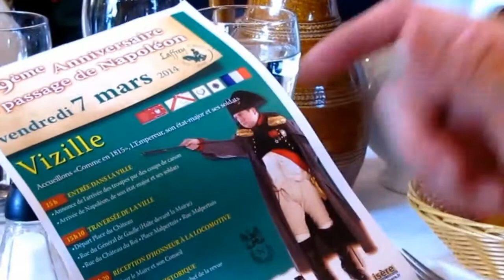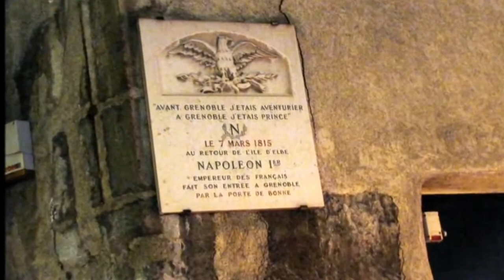Napoléon de La Mure à Grenoble 7 mars 2014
Commémoration et reconstitution historique pour le 199 ème Anniversaire du passage de l'Empereur de retour de l'Île d'Elbe.
Extrait musical : Harmonie Muroise